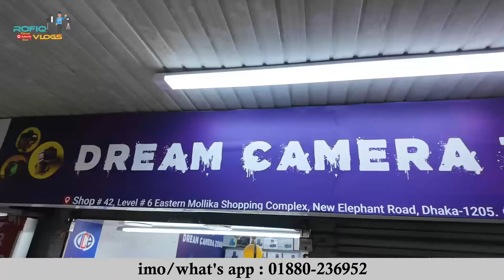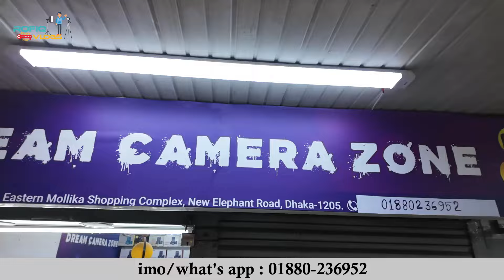Used Dslr Camera Update Price In Bangladesh 2024😱Second Hand Dslr Camera Price In BD 2024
Dream Camera Zone
Shop -42, level -6, Eastern Mollika Shopping Complex, New Elephant Road, dhaka - 1205.

second hand dslr camera price in bd 2024,
second hand dslr camera price in bd,
dslr camera price in bd,
dslr camera price,
dslr camera,
lens price in bangladesh 2024,
lens price in bangladesh,
lens price in bd 2024,
lens price in bd,
lens price,

Thanks :-  @ThatsRahman   @MithuVlogsbd   @NabenVlogs  @dslr  @RobinVlogs